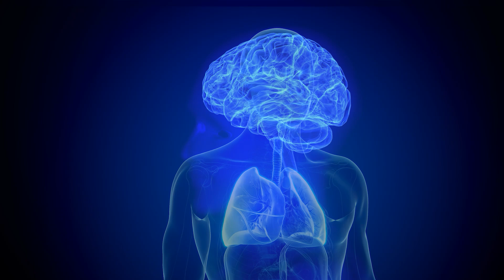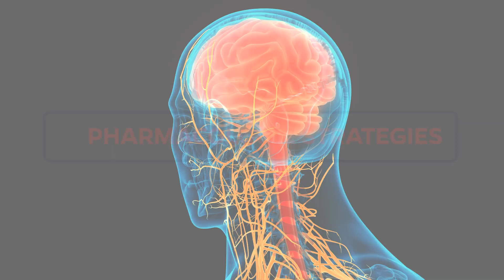David Fuller | UF PHHP Researcher Spotlight Series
Of the numerous physical challenges faced by people with severe spinal cord injuries, among the most fundamental is the ability to breathe.

David Fuller, Ph.D., associate dean for research and professor of physical therapy in the UF College of Public Health and Health Professions, is working with a team of scientists and clinical experts to explore how pharmacologic intervention and increasing oxygen delivery can be beneficial to individuals with spinal cord injury.